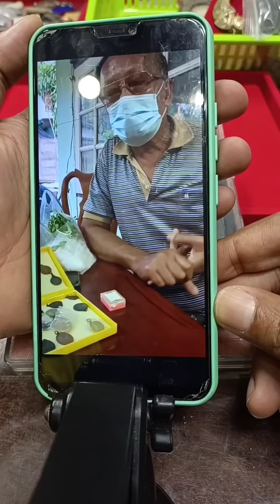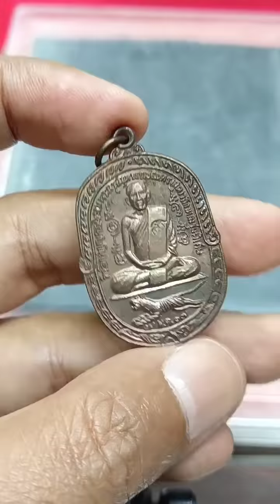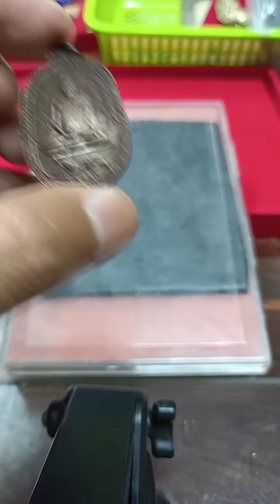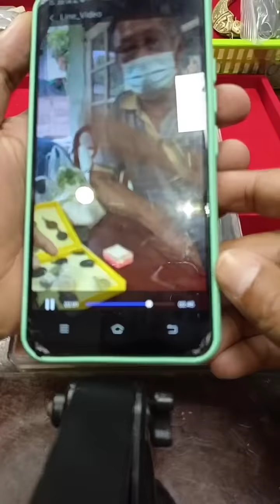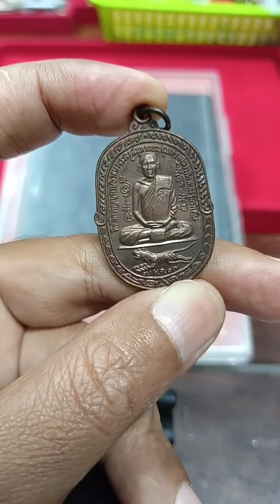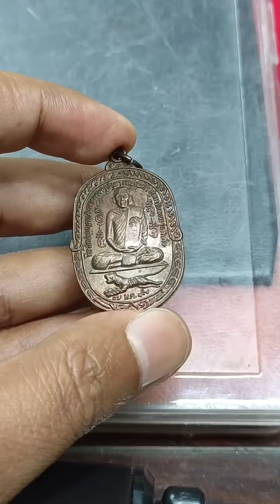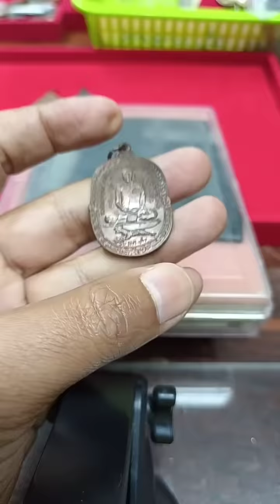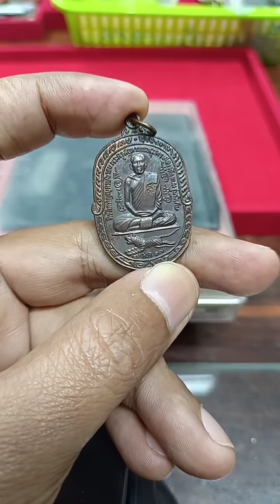เจอสวนกลับทันควัน!.เมื่อเจอคำถามที่ว่า.แล้วเห็นหรอ?.ว่าเขารับมากับมือ |อ.โอ๊ต บางแพ